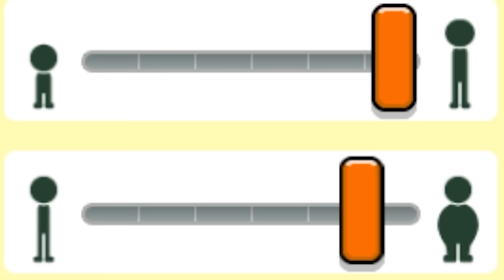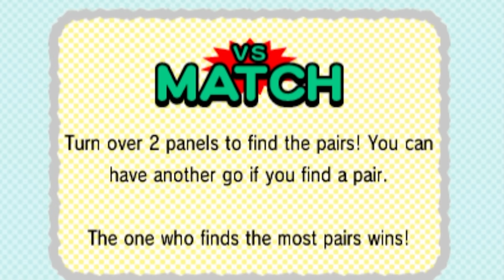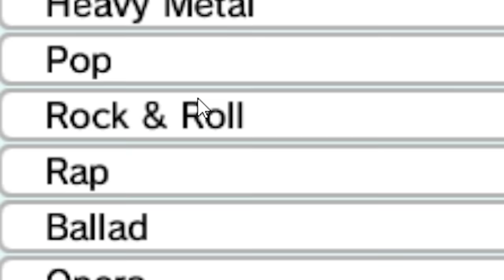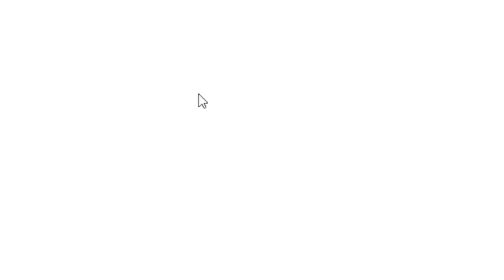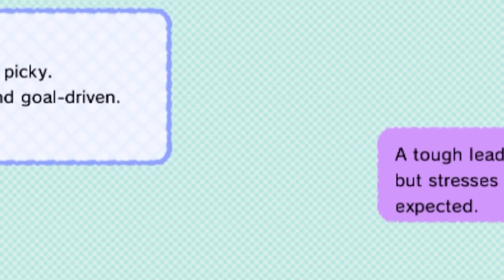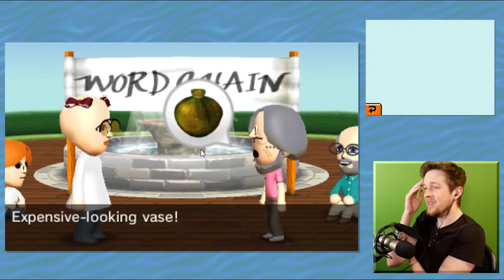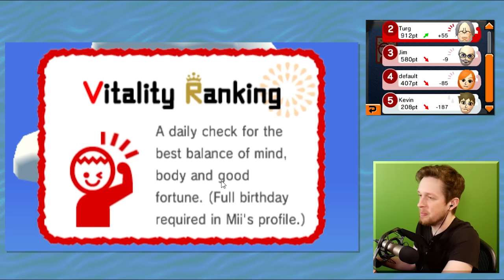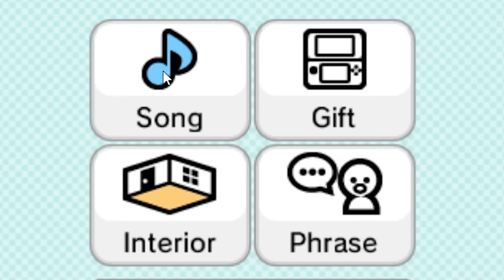Tomodachi Life is a wild fever dream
Tomotachi Life is the weirdest and best game ever, I am sure you agree

Adam Midderigh
Adeline Harrison
Adriano Semrau
Aidan Fitzmaurice
Aleena Hanson
Alex Loader
Alexandra Watson
Alexcia
Alexis Simonow
Allison Rowey
Amanda Gibson
Amber D
Amy Kitchen
Amy Sowada
Andrew Dittrich
Andrew Macedonia
Andrew Scoledge
Anecdote Games
Angelique Mallas
Angie
Anha Bla
Annie Z
Anthony Carbone
Arran wynne
Ashley Nicolia
Audrey Melrose
Austin Kohagen
Austin M.
Ava Victoria
A_Lovecraftian_Horror
bagelparty
Bailey Kirkpatrick
Barry
Beandon’s buttfArm
Beckie Williams
Becky Marshall
Ben Mckimm
Benedikt Langgemach
Berkay Kalkan
Bernadette Vauntetto
Beth
Beth Potts
Bjarne Olsen
BlockerGER
Bore Grognarok
Bouelina
Brandon Messinger
Bree Billing
Brett
Brianna
Brittney Tucker
Broken Toothbrush
Brum
Bryan
caitlyn
Cara Barugh
Carlton Harrison
Casey Chavez
Cassandra Huynh
casterlyrockstar
Catelyn Berglund
CBgamerdude
Cby Woodland
Ceilidh McPherson
Charli Walker
Charlotte Stokes
Cheesemaster
Cherlyn Cochrane
Cheska Harland
Christian Ruiz
Christina
Christopher Dean
chromaticcanuck
Clarice
Clayton Garrett
Cole L
Cole Maloy
Colleen
Conner Orman
Connie
Connor David O'Brien
Corgan
Daisy Harbourne
Daniel Higgins
Daniel Neugebauer
Daniel Peacock
Daniella Cioffi
Danny Dirt
Daria Tkocz
Darkshard
Darren Wong
DarthPink
David G
David Parada
Death94
DEbiscuit
Dingus McKah
Ditte Brobyskov Jeppesen
Dolly Llama
Dragana Manevska
DreamyBeaver
DueTurnip
Dylan
Eckoh104
Elaine Lov
Elijah Lipkin
Elspeth Shell-Moyer
Emma Bussenschutt
Emma Clark
emma kinski
Emma McDonald
Emperor Tomato Ketchup
Erin
Erin M
Espen Sande Larsen
Estie
Finn H Drude
Finn Stewart
Float
Floyd Rodriguez
Franklin Shepard
FreyaLovee
G.I. George
Gabriella Hahn
Gabrielle D
Genevieve The Paradox
Georgina Dingle
Gianni Sarra
Gracie Haywood
Gratzster
Gudjón Orri Gunnarsson
haco0n
Hailey
Hailey Tecklenburg
Hannah du Toit
Hannah Redman
Henrik Hansen
Holli Winter
HummaKavula
Imogen Prickett
Isabelle Tierney
ItsMeAubree
Jack Coles
Jack Gregory
Jacob Fritz
Jacob Seymour
Jacqui Sebo
Jaded Sapphire
Jake Willette
James FitzGibbon
James Highmore
James Steele
Jamie Bindon
Jannik Jokić
Jason Brooks
Jaxsen
jealous worm
Jeff Bajorek
Jen Withonen
Jenna Buller
Jennifer Walker
Jess Tartamella
Jessica Robinson
Jessica Stewart
Jessie Medina
Jhara Ivez
JMui
Joci Annas
Joe Wallis
Johanna Wernecke
John
John Nelander
Jonny Wheater
Jordan Miner
Joseph Warner
Josh Strike
Joshua
Juli
Jundarian
Junior Mint
Justinius